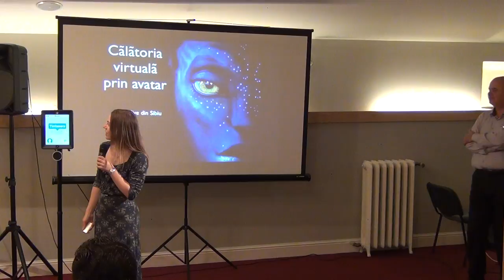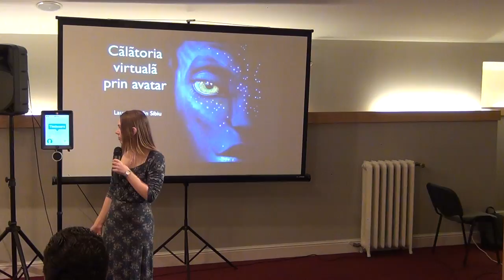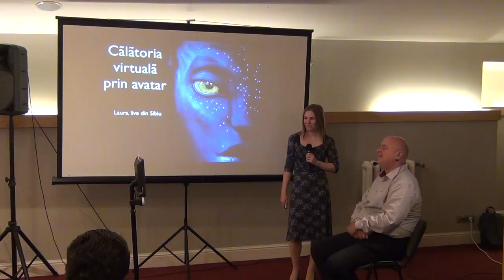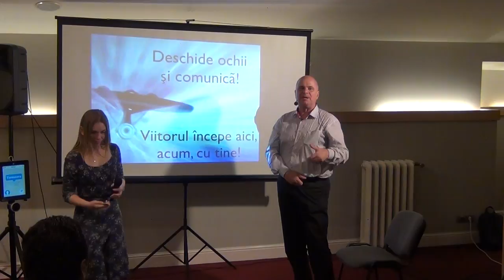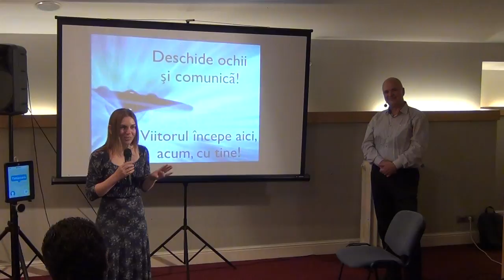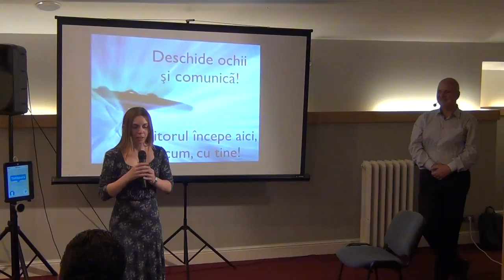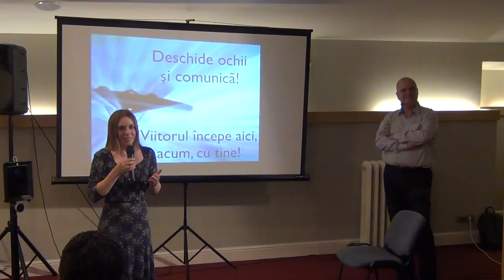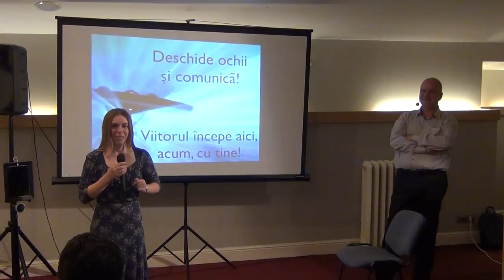Robot si avatar – comunicatie si calatorie virtuala / P3 / Cafeneaua Complexitatii